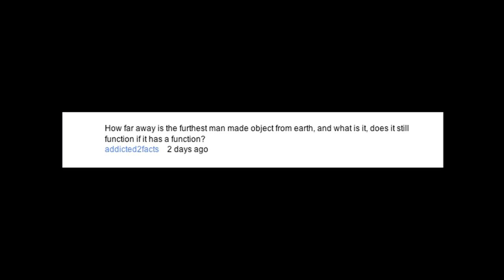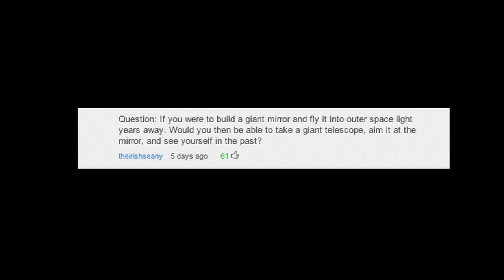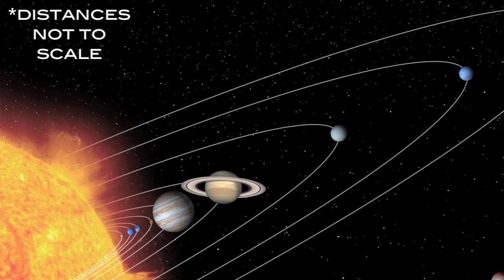Michael Answers Your Questions! Round 1 - YouTube Space Lab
VSauce's Michael Stevens is back with the answers to 3 of your Space questions!

What is the farthest man made object in Space?
Could you see yourself in the past if you had a mirror in space?
And Michael answers the question with the most thumbs up!

Leave your questions in the comment section or ask it in a video response. Michael will be back next week to answer 3 more of your questions!